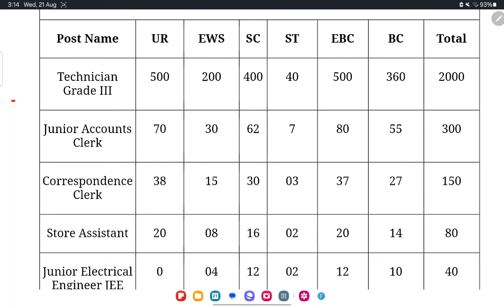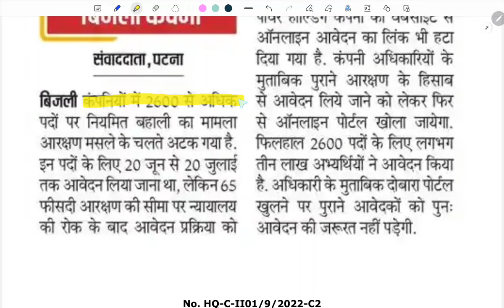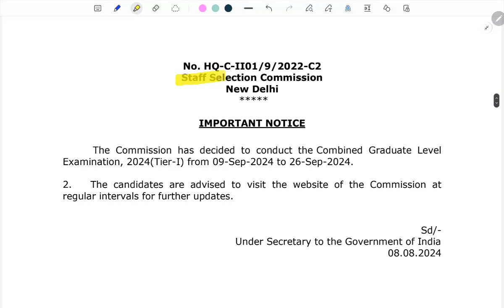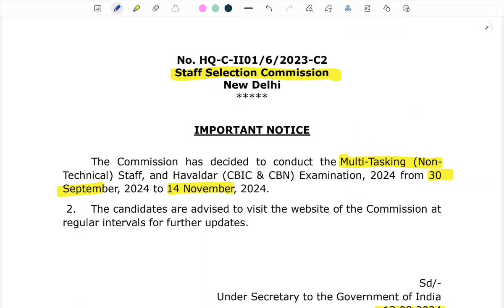बिहार बिजली विभाग परीक्षा 2024 || BSPHCL Exam 2024 || TCS परीक्षा इस महीने लगा! || रहे तैयार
इस वीडियो में BSHPCL परीक्षा के बारे में बताया गया है की परीक्षा कब हो सकती है ऑथेंटिक नोटिस के माध्यम से साथ ही साथ TCS के द्वारा परीक्षा शेड्यूल को ध्यान में रखते हुए परीक्षा कब ली जा सकती है और इसके और भी क्या कारण है देरी होने के या नहीं होने के सब कुछ इस वीडियो में बताया गया है वीडियो में कभी भी कहीं भी अगर आपको किसी भी पॉइंट पर आपत्ति हो कमेंट करके अपनी आपत्ति दर्ज कीजिए और अगर वीडियो अच्छा लगे तो वीडियो को लाइक करिए चैनल पहली बार आए हैं तो सब्सक्राइब करिए जय हिंद 🇮🇳